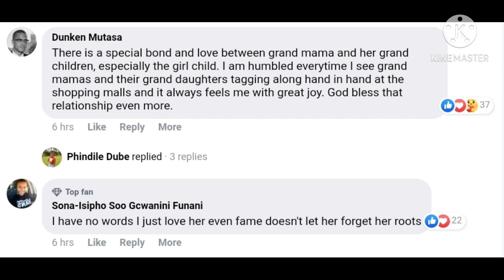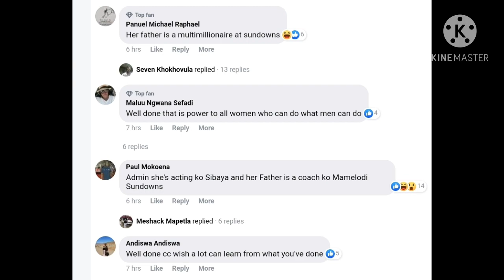Congrats to Asavela Mngqithi aka Ntwenhle from Isibaya 🤩💙💖💅🏾👌🏾🙌🏾